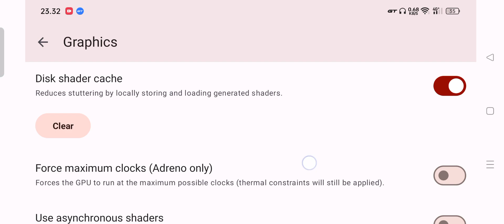Dual Souls - Yuzu NCE 165 - Settings Paling Lancar Di Spek Kentang Mediatek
Dual Souls Nitendo Switch Di Yuzu NCE 165 Terbaru Ini Sudah Semakin Lancar & Stabil Bro Juga Di Mediatek Bro,Test Game Ringan Ini Pasti Nya Bisa di Mainkan Di Mediatek Dimensity 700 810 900 Ke Atas & Mediatek Seri G70 G80 G85 G95 G99 Dengan Ram 6 GB Mungkin Bisa main Game Ini Bro,Wajib Di Coba Dulu

🔵. Bisa Kunjungi Sosmed Gw Di Sini. 🔴